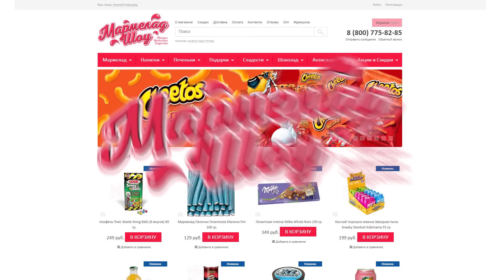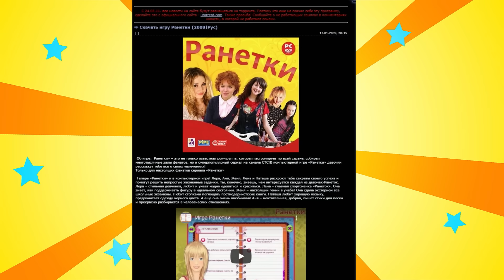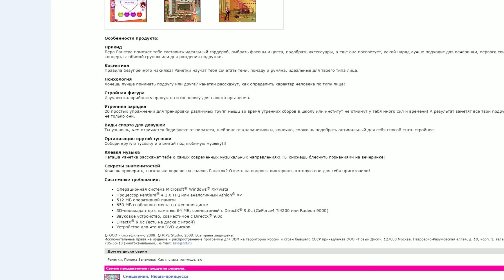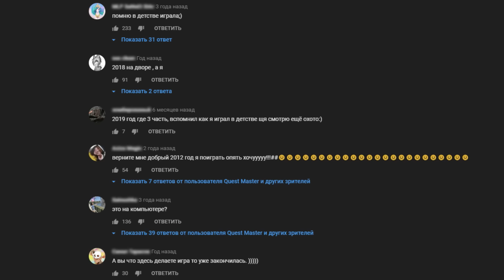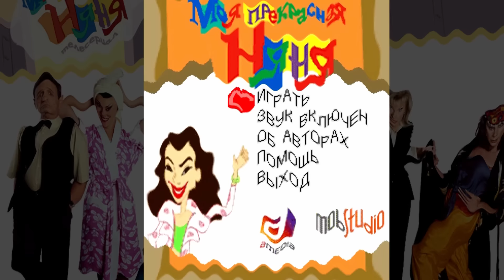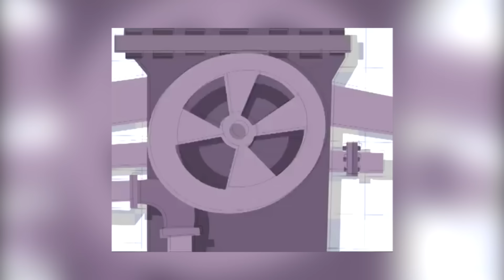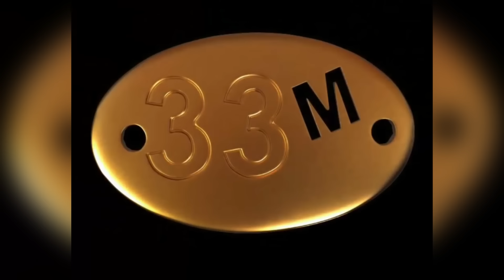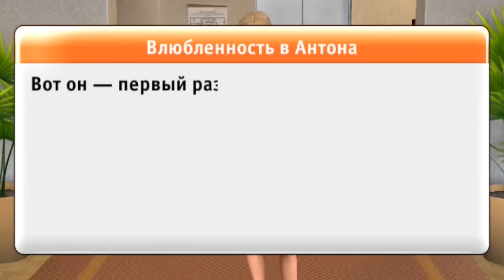ИГРЫ ПО РОССИЙСКИМ СЕРИАЛАМ [Игро-мыло]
Делать игры по популярным франшизам - это нормальная практика, но игры по  российским сериалам и ситкомам - это что-то новенькое. "Папины дочки", "Ранетки", "Универ" - в общем весь набор.

Крутые арты:
Ray Fordman
Елена Солодкая